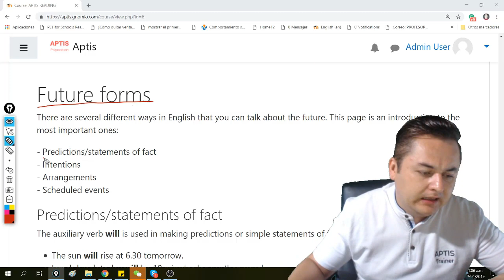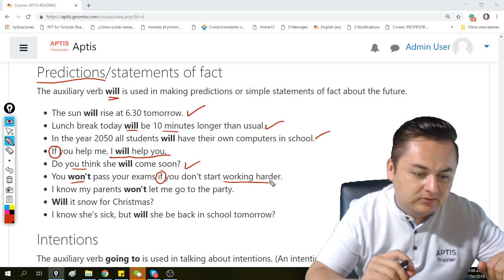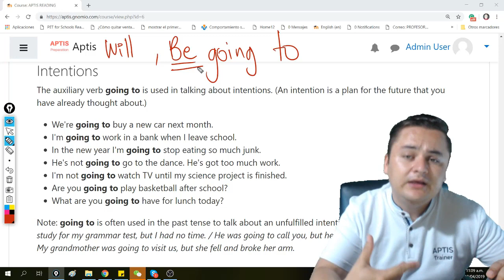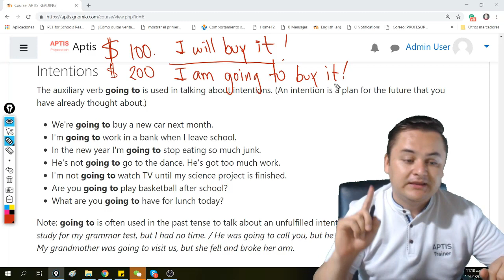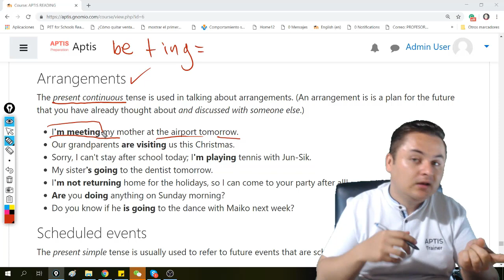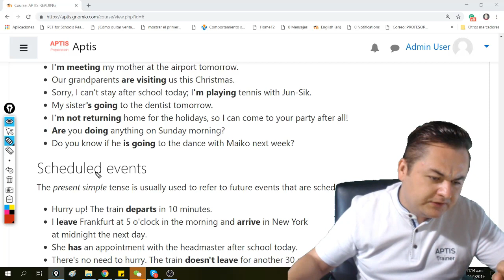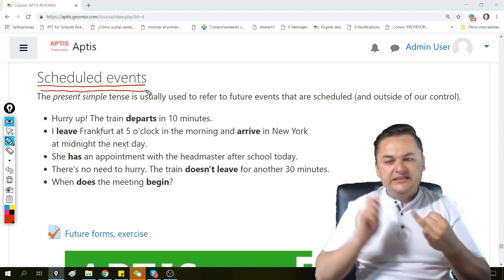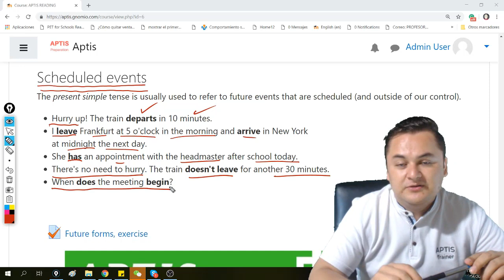APTIS EN ESPAÑOL, FORMAS DEL FUTURO, EXPLICACION DEL TEMA